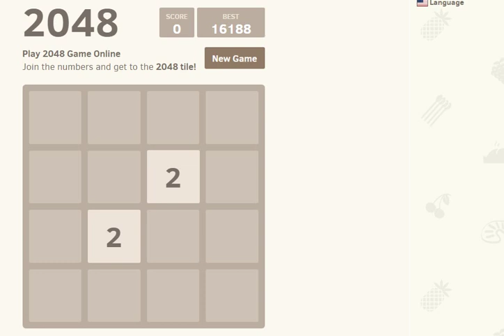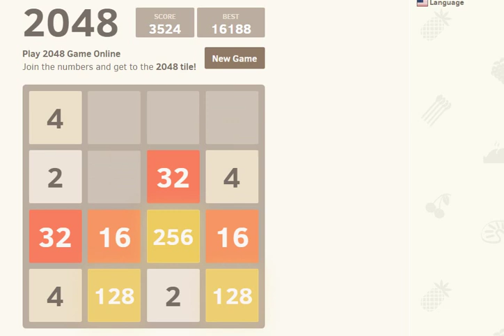playing 2048 09/02/2020